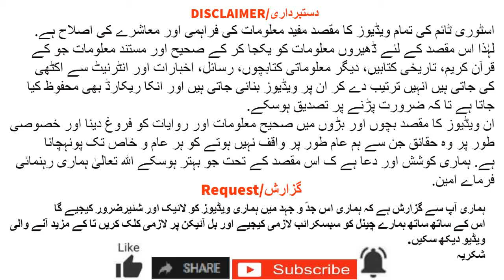Hazrat Zikria ka bayan | حضرت زکریا | Qissa | Waqia | Nabi | QisasulAmbiya | Urdu/Hindi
KhaasChannel's this video is about HazratZikriya A.S
Zakariya (pbuh) was a Prophet amongst Banu Israel. He worked as a carpenter and earned his livelihood for his family. His wife was al-Yashbi' who belonged to the family of Prophet Harun (pbuh).

They were the symbols of piety and righteousness. He was also the caretaker of Maryam (pbuh), the mother of Prophet 'Isa (pbuh). Maryam (pbuh) was the niece of his wife. Maryam (pbuh)'s mother had taken a vow during her pregnancy. She dedicating her unborn child in the service of Bait-ul Muqqadas. When Maryam (pbuh) was born she was given to her uncle, Zakariya (pbuh). Zakariya (pbuh) was also in charge of the rituals of worship as well as the upkeep of Bait-ul Muqqadas. When Maryam (pbuh) grew older, he allotted her a room inside the Mosque so that she could carry out her duties at all times.

As Zakariya (pbuh) grew older, he longed for an heir. His longing was not to satisfy his desire for a mere child. He wanted to have a son to maintain the religious activities. One night Zakariya (pbuh) stood in prayer. Praying for Allah to bless him with a good son. He knew that he was too old and his wife was barren and unable to raise a child, but he had full faith in Allah.

Allah revealed to Zakariya (pbuh) that he would have a son. His son would be a great Prophet and a leader, an example to all of mankind. He was to name his son, Yahya (pbuh). Never before him was there a person with this name. He would affirm the innocence of Maryam (pbuh). Shortly after the revelation Allah gave Zakariya (pbuh) his son, under the condition that he would be incapable of verbal communication with any one for a period of three days. Soon afterwards he had the son whom he named Yahya (pbuh), according to the Will of Allah.

Zakariya (pbuh) continued preaching the religion of Allah even in old age. The Israelites not only ignored the teachings of Zakariya (pbuh) but tortured him also. The Prophet Zakariya (pbuh) was put to death by the Israelites. Zakariya (pbuh) had taken shelter in a tree and the Jews began to saw that part of the tree. The Prophet Zakariya (pbuh) did not even sound a single cry as his body was cut into two pieces. May peace be upon Zakariya.